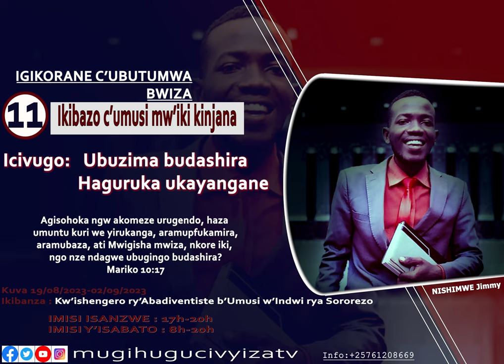Ikibazo c'umusi mw'iki kinjana.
Mugihe turiko twegereza iherezo ryisi, intambara ya nyuma y'isi izoba ihagaze kumusi wo kuruhukako.